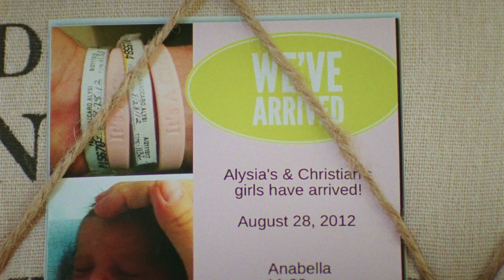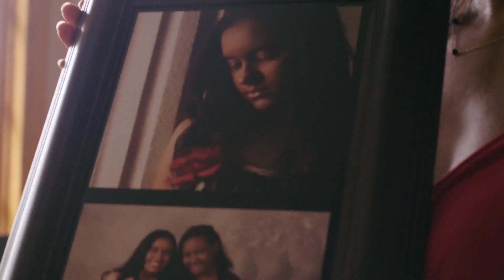Centennial Stem Cell Video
“Because no kid should be maintained, they should be cured.”